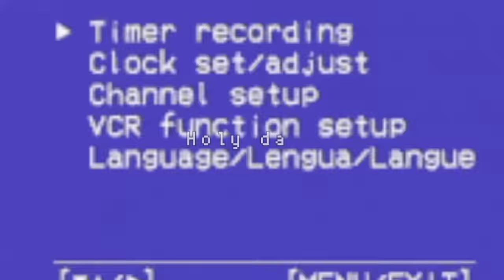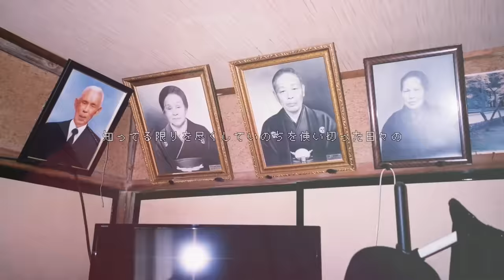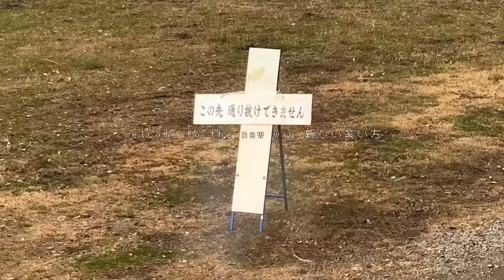マヒトゥ・ザ・ピーポー / HOLY DAY(Official Music Video)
監督 : ソノダノア
出演:もくれん、ソノダノア
写真 : ソノダノア
映像 : 齋藤陽道
字幕 : 菅田ミサ
プロデュース : マヒトゥ・ザ・ピーポー

【release information】

2019/2/16 on sale
マヒトゥ・ザ・ピーポー
3rd album
不完全なけもの（jsgm 031）
2300yen
label :十三月

【trac list】
1  Wonderful World
2  HEAVEN SEVEN DAYS
3  frozen moon
4  失敗の歴史
5  めのう
6  コトノハ
7  かんがえるけもの ft 知久寿焼
8  Holy day